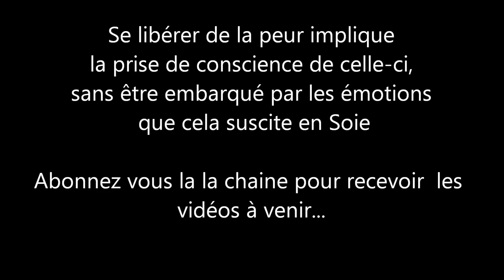"L'illusion de la peur" Guy ROGER ZONE LIBRE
Conférence, dialogue  et partage du 03  novembre 2018 à Terre Sainte  avec  Farzad FELEZZI et Guy ROGER
Se libérer de la peur implique la prise de conscience de celle-ci,
sans être embarqué par les émotions que cela suscite en Soie